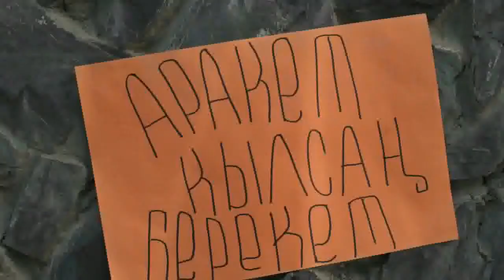Аракет Кылсан Берекет